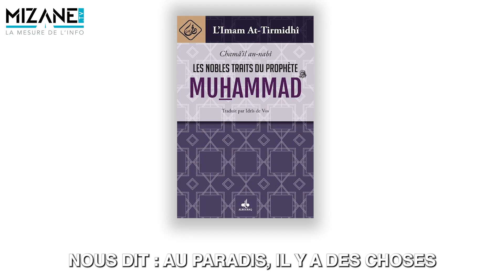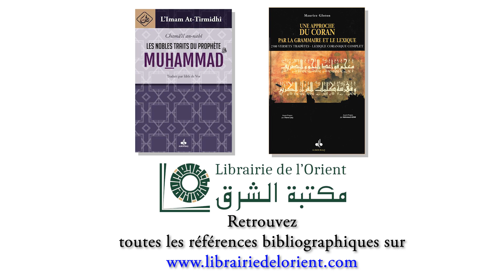Verra-t-on Allah au paradis ?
Verra-t-on Allah au paradis ? Sur Mizane TV, suite de notre série "Question pour un imam" avec Kadjoura Baradji, imam et éducateur. Retrouvez toutes les références bibliographiques de cette vidéo sur le